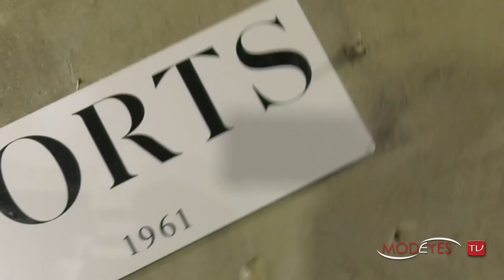PORTS 1961 | MEN FASHION SHOW SUMMER 2017 | EXCLUSIVE by MODEYES TV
PORTS  1961 - Menswear Collection Summer 2017 - EXCLUSIVE
Backstage and Full Fashion Show Filmed in Milan on June 2016